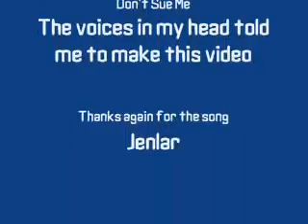GSR - Think of Me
Some GSR angst